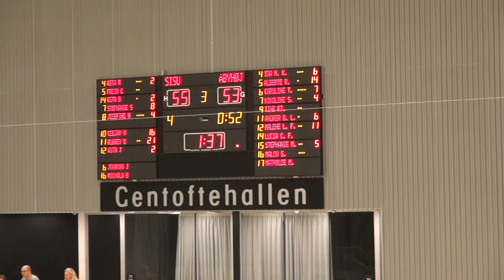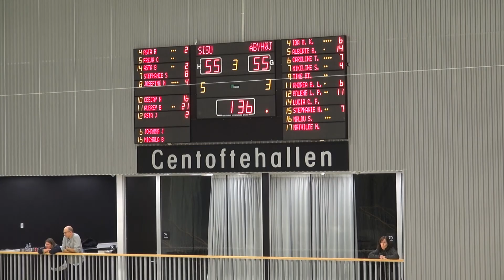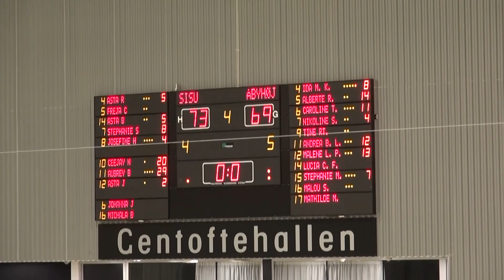SISU vs Aabyhøj 14.12.2018